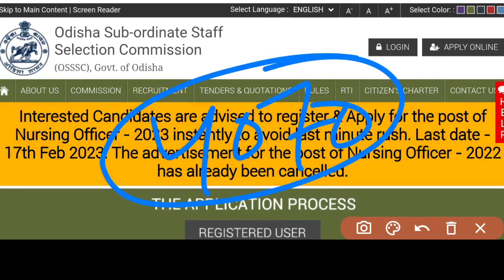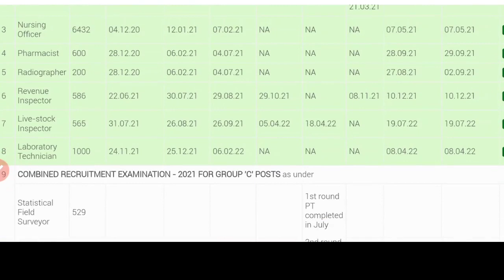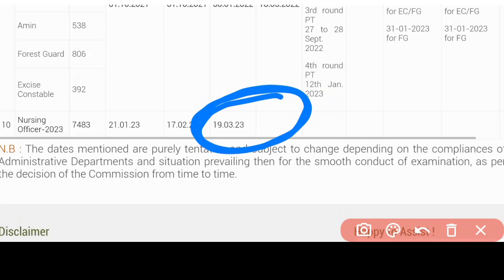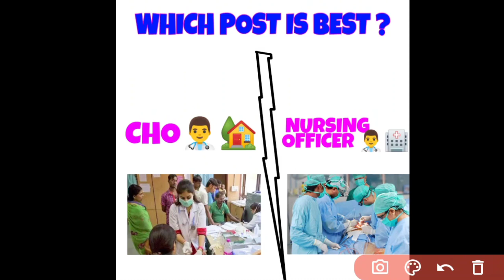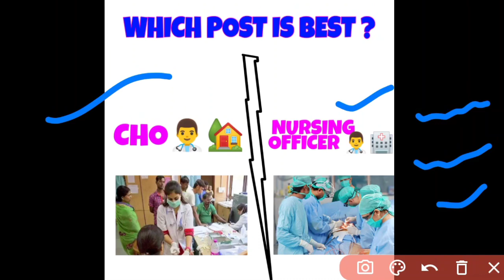💭NURSING EXAM EXTENDED/CANCELLED🚫❓CONFLICT🤔FINAL EXAM DATE📃CHO//NURSING OFFICER💬କେଉଁ POST BETTER❓